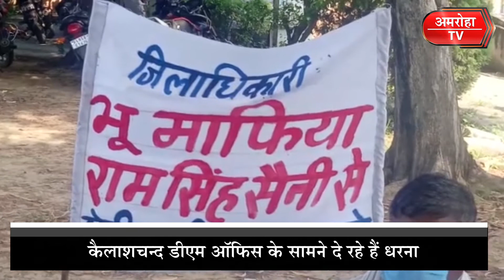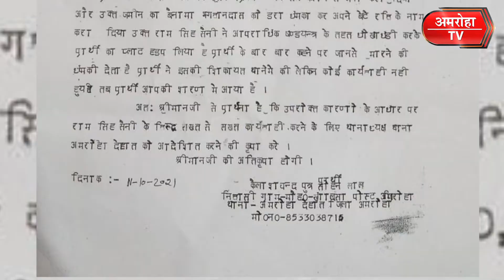Amroha's BJP Leader Ram Singh Saini illegal Possession | Amroha News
2017 में कैलाशचन्द ने लिए थे ब्याज पर पैसे
एक साल में 10%  का था इंटरेस्ट रेट
राशी पूरी होने पर ज़मीन नहीं मिली वापिस
बीजेपी के नेता राम सिंह ने किया घोटाला
कैलाशचन्द डीएम ऑफिस के सामने दे रहे हैं धरना